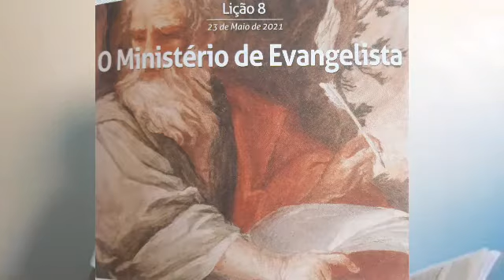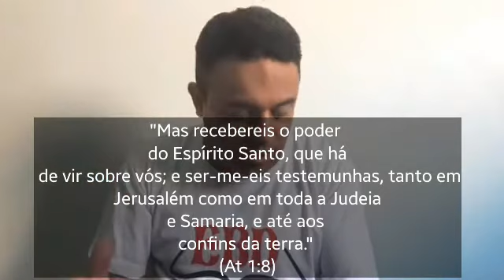Lição 08 - O Ministério de Evangelista (2 Trim. 2021)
Na aula de hoje vamos aprender sobre o ministério de Evangelista.

Deus te abençoe e boa aula!!!